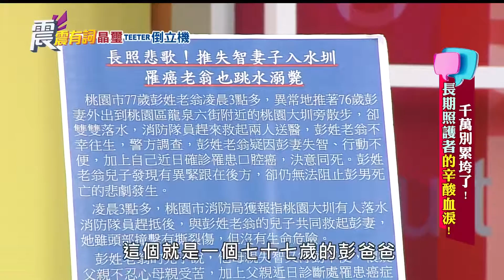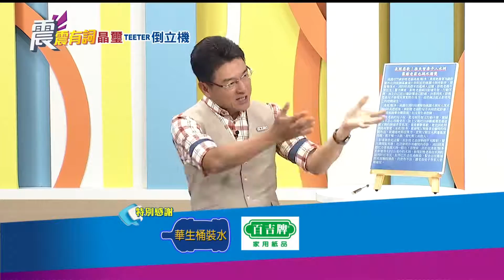20190910震震有詞#129 完整版 千萬別累垮了！長期照護者的辛酸血淚！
震震有詞#129  - 【千萬別累垮了！長期照護者的辛酸血淚！】
台灣已經漸漸邁入高齡化社會，再加上年輕人口少子化，老人數量變得越來越多，導致老人和年輕人的比率變得相當不平均。幸運的話，年老生病還有孩子照顧；不幸的話，可能還會面臨被拋棄孤獨終老的悲劇？這個時候，還有誰能夠長期照顧好自己？長照的悲劇，註定一直在我們的社會發生？